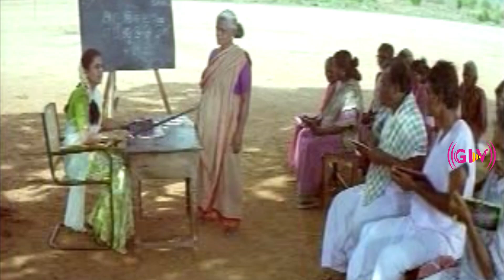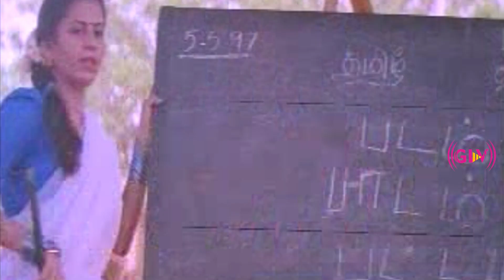Annan Tamil Movie | Part 3 | Ramarajan, Swathi | Ilaiyaraaja Hits | HD Video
Annan Tamil Movie | Part 2 | Ramarajan, Swathi | Ilaiyaraaja Hits | HD Video

Movie : Annan
Directed by : Anu Mohan
Written by : Anu Mohan
Starring : Ramarajan, Swathi
Cinematography : T. Damodaran
Edited by : B. Krishnakumar
Release date : 29 March 1999
Country : India
Language : Tamil